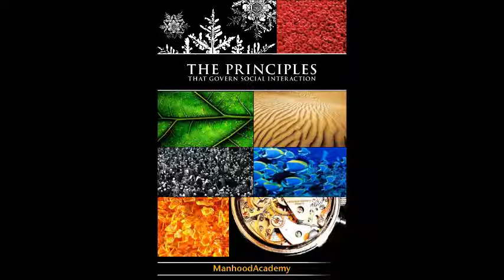Manhood Academy Podcast 81